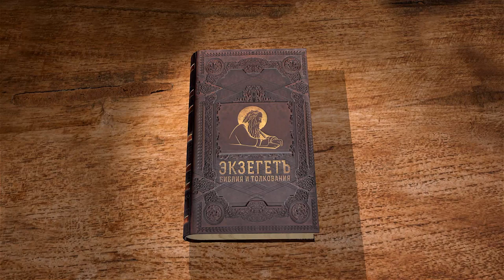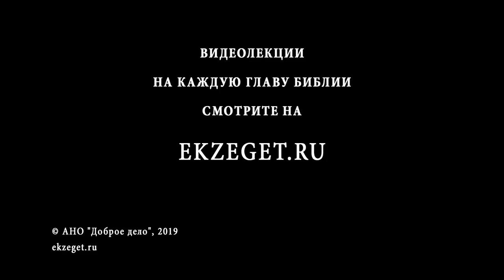Евангелие от Матфея. Глава 1. Андрей Солодков. Новый Завет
Начинаем новый цикл лекций на Евангелие от Матфея. Разбирать первую книгу Нового Завета будем вместе с преподавателем сектоведения, миссиологии, истории религий в Российском Православном Университете (Москва) и Перервинской православной духовной семинарии - Солодковым Андреем Ивановичем. Сегодня читаем первую главу и говорим о родословии Иисуса Христа, о Деве Марии и Ее обручнике - праведном Иосифе, о явлении Ангела Иосифу.